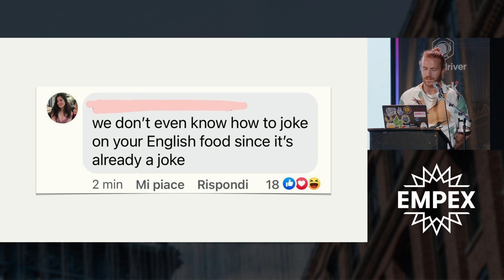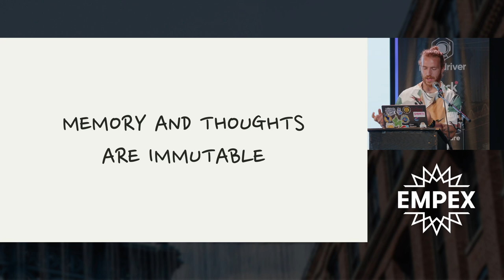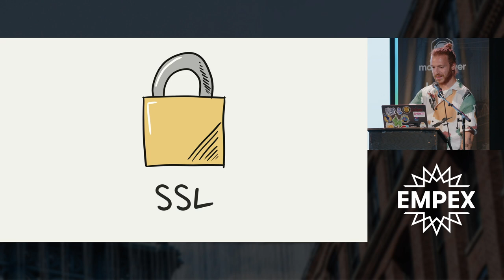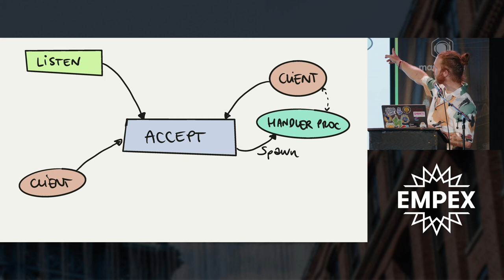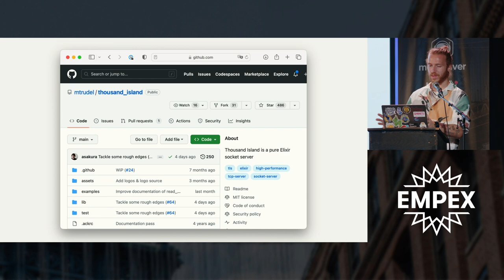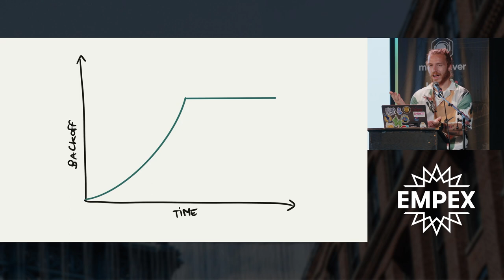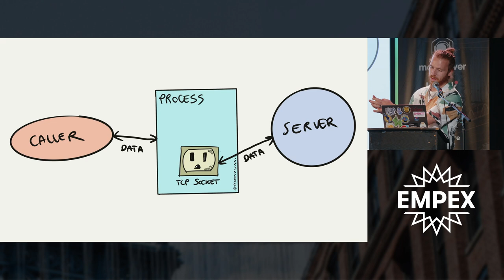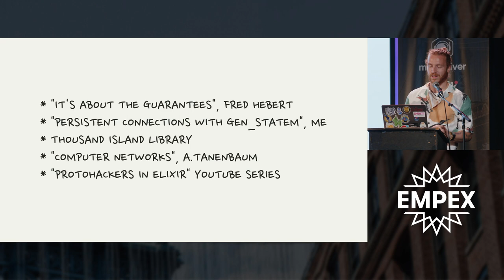Andrea Leopardi - BEAM: The Perfect Fit for Networks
Networking can seem like a challenging and overwhelming task, but the BEAM is truly one of the best matches for tackling it. I believe this so much that I'm writing a whole book on this topic! But in this talk, we'll mostly focus on two things. First, we'll talk about when the BEAM is the right fit for networking applications, especially compared to “lower-level” languages (such as Rust or Go). Then, we'll shift our focus to using the BEAM to write TCP applications, since TCP is the most-widely-used application networking protocol out there. We'll talk about:

We'll discuss how the BEAM's lightweight processes and messaging system provide a powerful and intuitive way to handle TCP sockets and data.
We'll explore how to use acceptor pools and supervision trees to build scalable and fault-tolerant TCP servers.
I'll show you how to use the gen_statem behaviour to build reliable TCP clients that can handle unexpected events and gracefully recover from errors.
This stuff is at the foundation of Phoenix, LiveView, channels, and more. Even if you're not working at the lower levels of the networking stack, this talk will help you understand how many of the tools and patterns we use every day work under the hood.

About Andrea
Andrea is a human born in the ancient lands of central Italy. He loves programming, writing, and learning stuff. He's a software architect, speaker, and member of the core team of the Elixir programming language. His weak spot is having red hair. He's currently a Principal Engineer at Veeps.